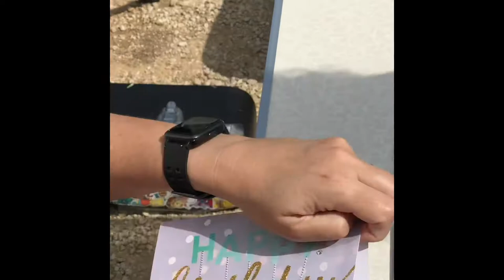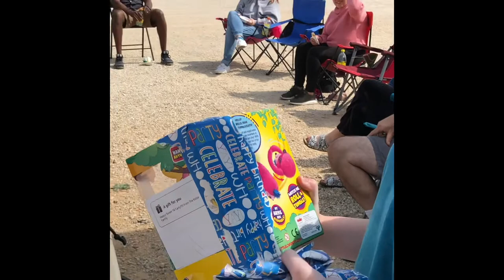Andrew Jaxon And Abraham Lincoln Pick The Wrong Party (2nd Anniversary Edition)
Happy Saturday! We have 5 days till 10/13 Today we are taking a look back at one of our videos from the pandemic about 2 years ago in Round Rock, Texas. This video was filmed at The Old Settler’s RV Park for Carly’s Sweet 16. So glad Carly’s Sweet 16 did not suck, because J.J from Cocomelon did not pick the wrong party. Thanks to Andrew Jaxon Note: I’m Carly’s little sister Pipsqueak, and I like Cocomelon.